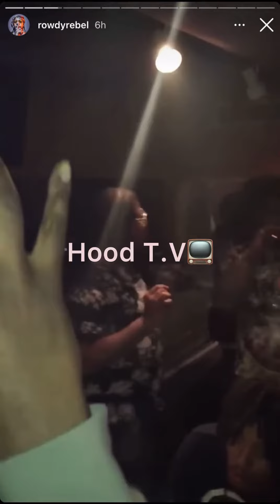Bobby shmurda and the migos in the studio😱 leak studio performance 📺✊🏿 subscribe